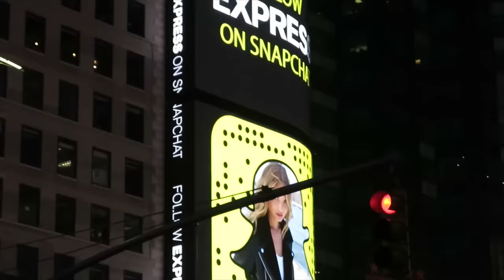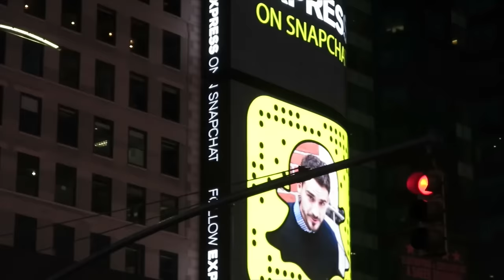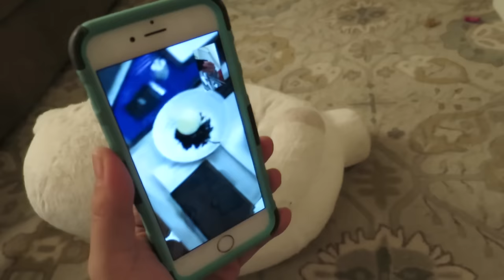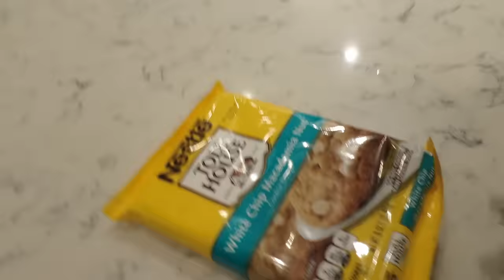CAUGHT ON CAMERA! - February 21, 2016 - ItsJudysLife Vlogs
Judy's Links

Benji's Links

Vlog Camera We Use:

Blendtec Blender